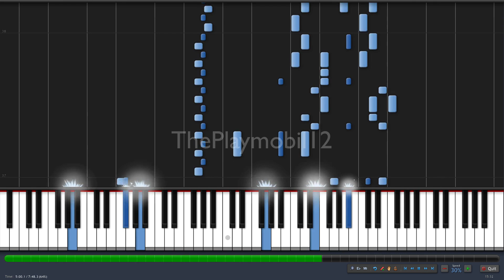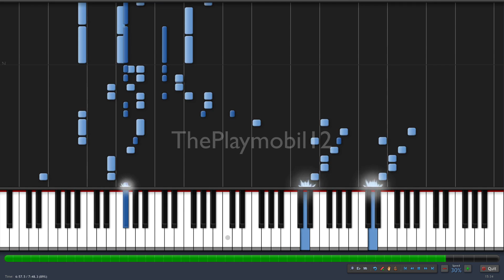Tutorial Castlevania III Dracula's Curse Mad Forest Synthesia 30% speed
Tutorial Castlevania III Dracula's Curse Mad Forest Synthesia 30% speed for piano slow version (Full HD 1080p+Full screen=Fantastic!!!)
I'm sorry I could not separate midi channels and that's just a color